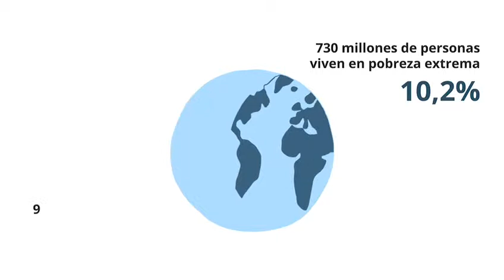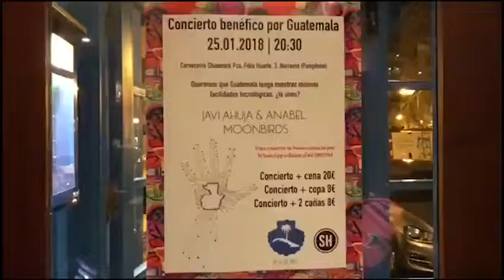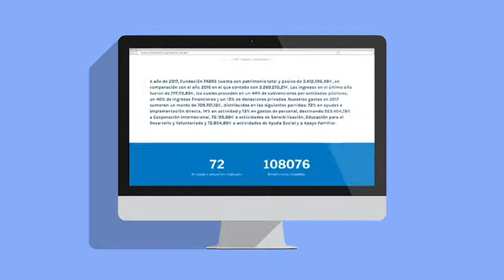¿Qué es FABRE?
Fundación FABRE - Vídeo institucional 2019